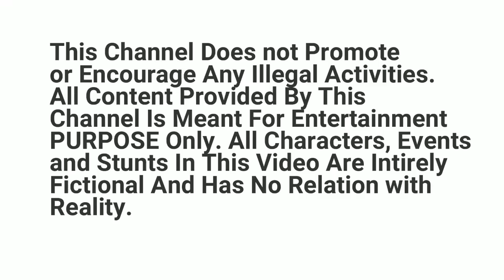Russia vs Ukraine battle 2022 | Russian Air Attack on Ukrainian Army Convoy| GTA 5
In this video you will see that Russia is now launching air strikes on Ukraine. Russian Fighter jets destroyed many fighter jets of Ukraine.